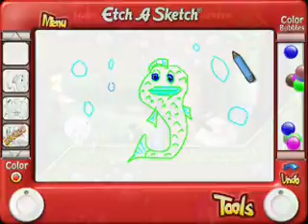Etch-a-Sketch: Knobby's Quest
Grizelda the witch has shaken things up inside the Etch A Sketch®, and Knobby™ must restore draw and order. Can you help Knobby save his kidnapped friend from peril? Etch A Sketch Knobby's Quest is full of fun art tools and several types of puzzles.